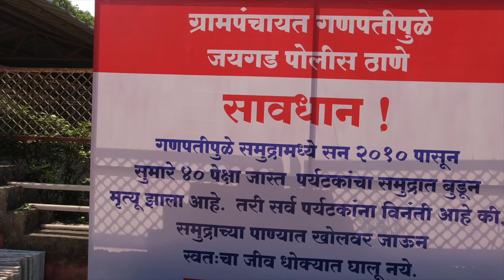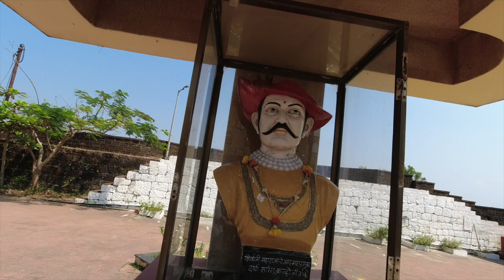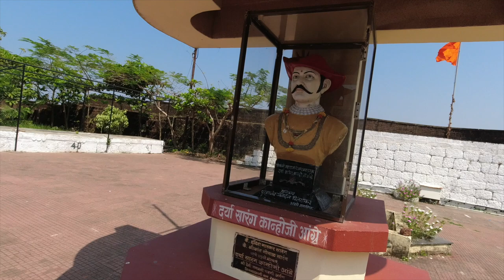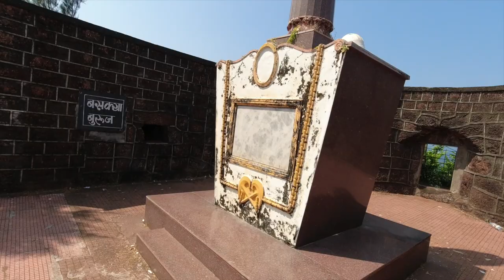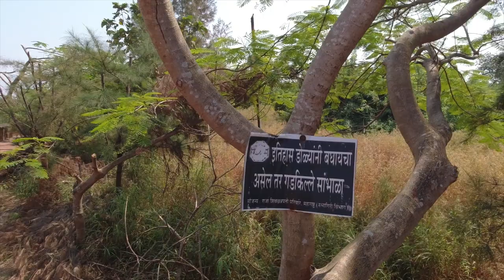Ganpatipule & Bhagwati Temple,Ratnagiri,IND, गणपतीपुळे आणि रत्नदुर्ग किल्ला भगवती मंदिर, रत्नागिरी.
Visiting the Ganpatipule and Bhagwati Temple on Ratnadurg fort from Ratnagiri India.
रत्नागिरीतील गणपतीपुळे आणि रत्नदुर्ग किल्ल्यावरील भगवती मंदिराला भेट दिली.

Laced with evergreen ranges of Sahyadri and an endless stretch of upolluted silver sand, lined with innumerable trees of mango, cashew, coconut and casurians at the coastal side of kokan is Ganpatipule which is a 'Swayambhu' (self - originated) holy place of Lord Gajanan. This place is a famous pilgrimage center too.

सह्याद्रीच्या रांगांमधील हिरवीगार वनराई, स्वच्छ सुंदर रुपेरी समुद्रकिनारा तसेच आंबा, काजू, नारळ, पोफळी व वनस्पतींच्या हिरवळीने नटलेल्या निसर्गाची अप्रतिम उधळण असलेल्या सर्वांगसुंदर अशा समुद्रकिनाऱ्यावर कोकणातील गणपतीपुळे हे येथील श्री गजाननाचे स्वयंभू देवस्थान तसेच पर्यटनस्थळ म्हणून प्रसिद्ध आहे. भारताच्या पश्चिम किनाऱ्यावर असलेले रमणीय ठिकाण गणपतीपुळे येथील श्रींचे वास्तव्य, त्यांचा महिमा, देवस्थानची माहिती.

वक्रतुंड महाकाय सूर्य कोटी समप्रभ |